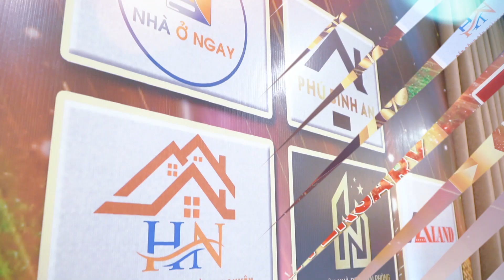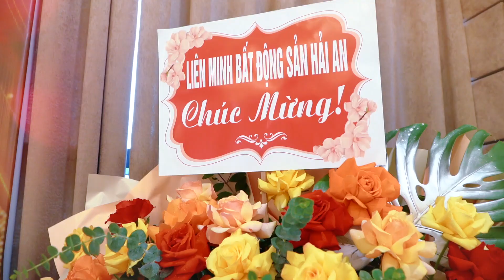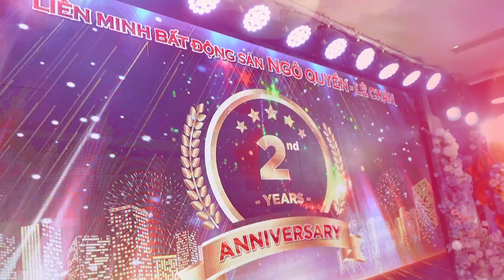Liên minh BĐS Ngô Quyền - Lê Chân mừng sinh nhật 2 tuổi - 21.8.2024